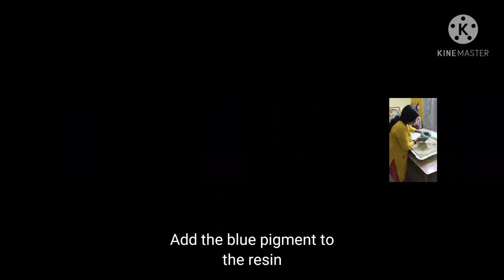BuddhaMural |DanalakshmiGallery#resinartists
BUDDHA MURAL IN EPOXY RESIN ART
Exclusive Resin Art portraying Buddha... natural bamboo sticks & leaves in the background with transparent color pigments. Hand made natural wooden frame 20"*16"